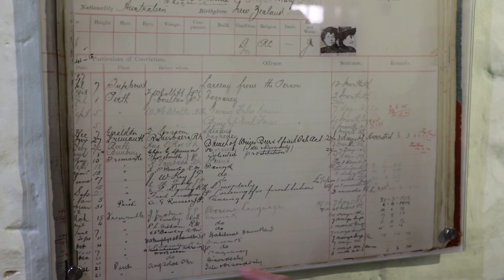Fremantle Prison, Perth, Western Australia, Australia - Part 6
Part 6:

Fremantle Prison, sometimes referred to as Fremantle Gaol or Fremantle Jail, is a former Australian prison and World Heritage Site in Fremantle, Western Australia. The six-hectare (15-acre) site includes the prison cellblocks, gatehouse, perimeter walls, cottages, and tunnels. It was initially used for convicts transported from Britain, but was transferred to the colonial government in 1886 for use for locally-sentenced prisoners. Royal Commissions were held in 1898 and 1911, and instigated some reform to the prison system, but significant changes did not begin until the 1960s. The government department in charge of the prison underwent several reorganisations in the 1970s and 1980s, but the culture of Fremantle Prison was resistant to change. Growing prisoner discontent culminated in a 1988 riot with guards taken hostage, and a fire that caused $1.8 million worth of damage. The prison closed in 1991, replaced by the new maximum-security Casuarina Prison.
The prison was administered by a comptroller general, sheriff, or director, responsible for the entire convict or prison system in Western Australia, and a superintendent in charge of the prison itself. Prison officers, known as warders in the 19th century, worked under stringent conditions until they achieved representation through the Western Australian Prison Officers' Union. Convicts were initially of good character as potential future colonists, but less desirable convicts were eventually sent. As a locally-run prison, Fremantle's population was generally short-sentenced white prisoners in the 1890s, with very few Aboriginal prisoners. By the late 20th century, most prisoners were serving longer sentences, a higher proportion of them were violent, and Aboriginal people were over-represented.
Prison life at Fremantle was extremely regulated. Meals were an important part of the day, eaten in the cells throughout the operational life of the prison. Convict or prisoner labour was used on public infrastructure works until around 1911; subsequently, only work inside the prison was allowed, though there was never enough to fully occupy the inmates. Punishments varied over the years, with flogging and time in irons eventually replaced by lengthening of sentences and deprivation of visitors or entertainment. More than 40 hangings were carried out at Fremantle Prison, which was Western Australia's only lawful place of execution between 1888 and 1984. Prominent escapees included Moondyne Joe, as well as John Boyle O'Reilly and six other Fenians in the 19th century, and Brenden Abbott in 1989. There have been various riots and other disturbances, with major riots causing damage in 1968 and 1988.

Since 1991, Fremantle Prison has been conserved as a recognised heritage site, and various restoration works have been undertaken. New uses have been found for some buildings within the prison, which has also become a significant tourist attraction. The process of obtaining World Heritage listing as part of the Australian Convict Sites submission focused historical interpretation and conservation efforts on the prison's convict era (1850 – 1886), at the expense of its more recent history, including Aboriginal prisoners held there.

Source : WikiPedia and Self Tour
Part of video credit  : Video by Andrey Kirievskiy from Pexels